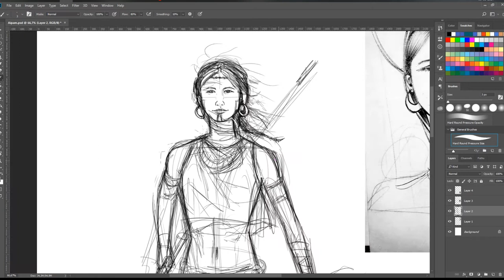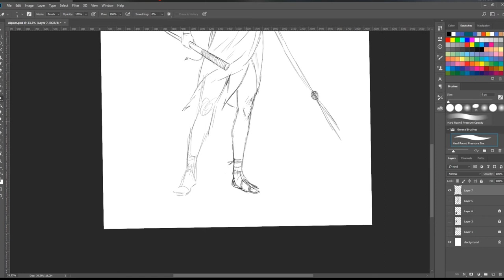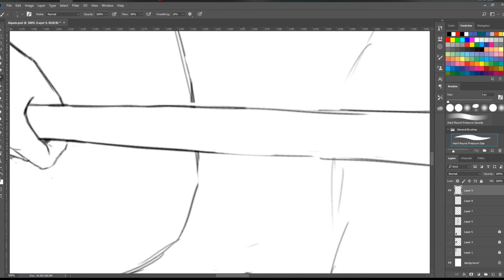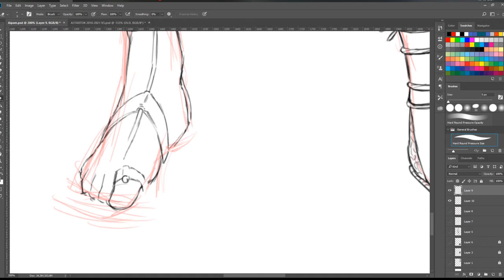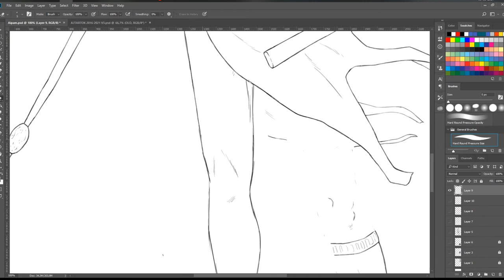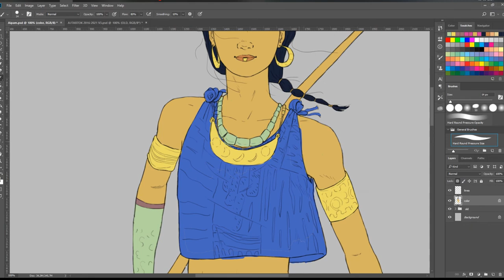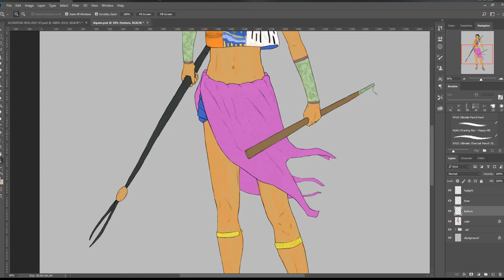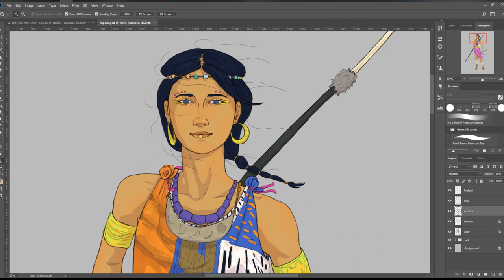SPEED PAINTING - FANTASY CHARACTER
Aipam is a character from the Albor project universe.
Cerated by Oscar Silva.
Aipam es un personaje del univeso del proyecto Albor.
Creado por Oscar Silva.